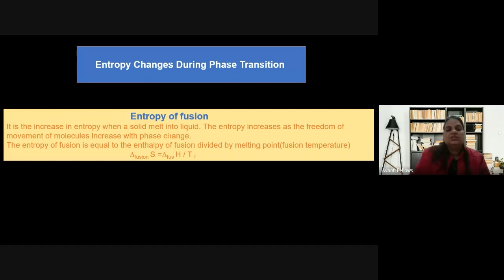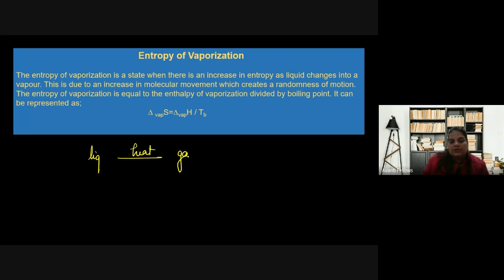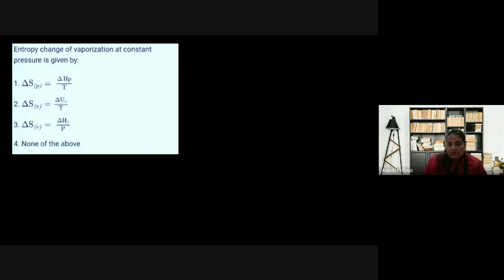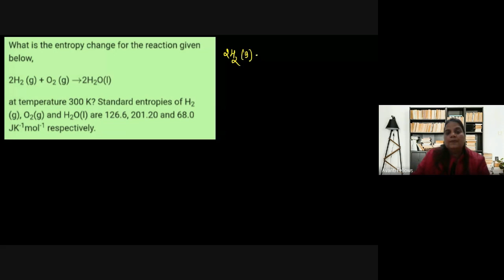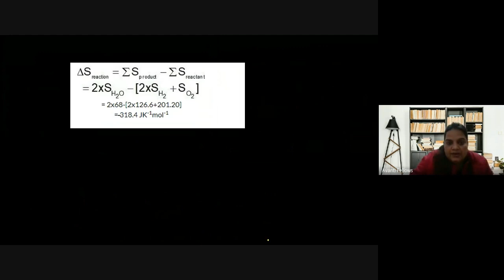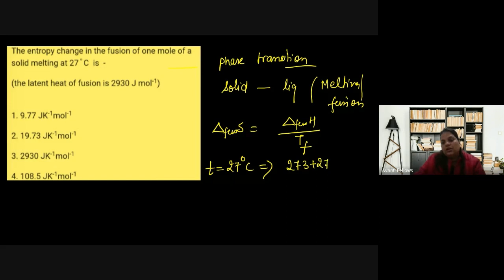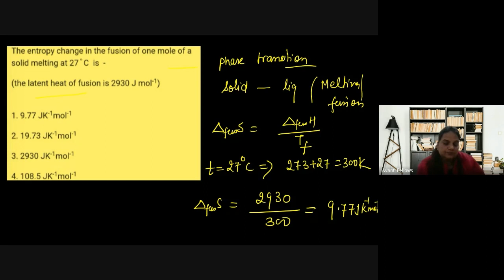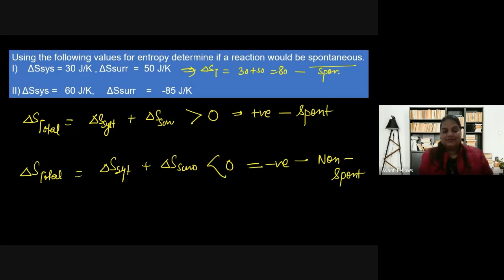Thermodynamics - 8 | 11th Chemistry | 14th December 2022